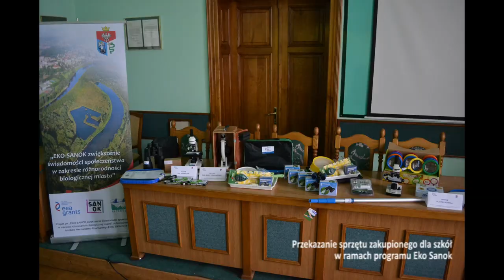Konferencja podsumowująca projekt EKO SANOK